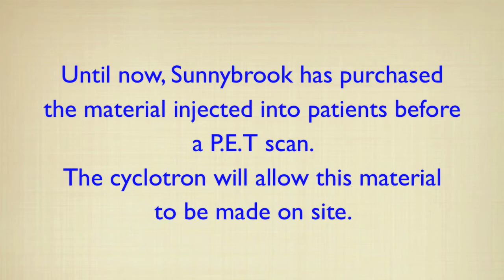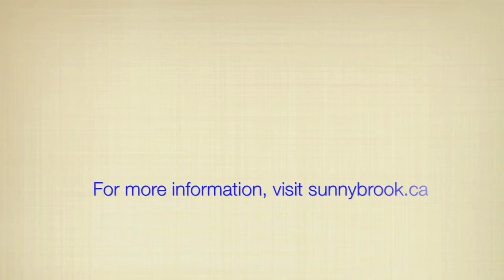Cyclotron coming to Sunnybrook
Dr. Michael Julius, VP of research at Sunnybrook, talks about our new cyclotron facility.

A cyclotron is a machine that creates molecules that are used in a positron emission tomography (PET) scan. This scan enables us to see diseases like cancer or problems with the heart, and it helps us better diagnose and develop a care path for patients.